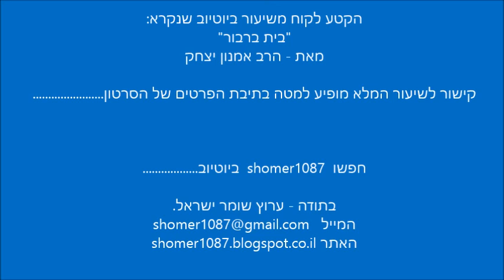מה אמר הרב אמנון יצחק לפני 18 שנה על המחבלים הרדומים בישראל || ש"י ✔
לתגובות והערות ניתן לשלוח מייל לכתובת